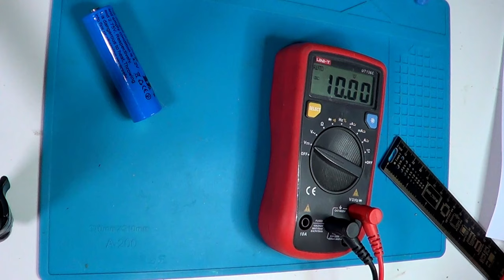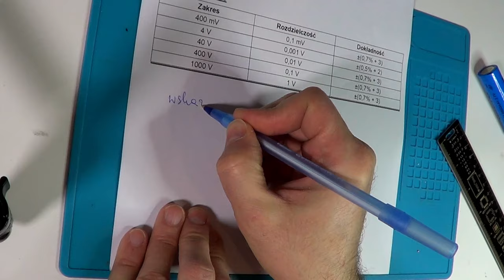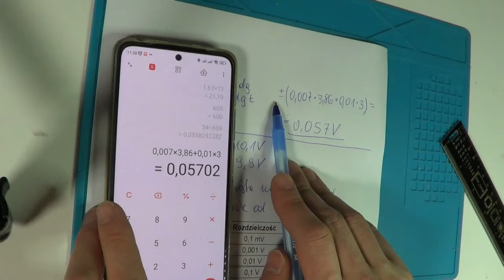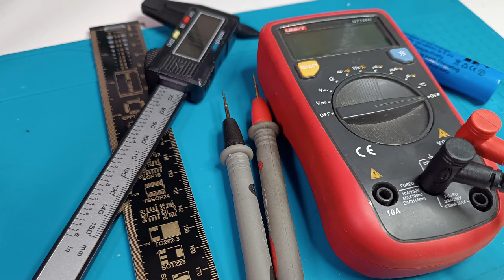Błędy w pomiarach multimetrem - jak kiedy, po co.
Co właściwie  widzimy na wyświetlaczy miernika, multimetru czy innego przyrządu? Czy to mierzona wartość?
Nie. To tylko wskazanie. To wynik pomiaru. A jaka jest rzeczywista wartość?
Wyjaśniam w tym filmie.

0:00 Wstęp
0:25 Kiedy liczymy błędy pomiarowe
0:58 Cel pomiarów i wnioski
1:50 Wyliczamy błąd - Przykład 1 - tajemniczy wzór i potrzebne dane
4:10 Wartość rzeczywista - w jakim przedziale się mieści?
5:08 Przykład 2
6:32 Wyliczenia błędu i wnioski z pomiaru
7:00 Czy wyliczenie błędu było potrzebne?
7:10 W jakich przypadkach błąd jest istotny
7:34 Zakończenie

zobacz także:
Bezpieczniki, esy - czyli wyłączniki nadprądowe dla początkujących i nie tylko w teorii i praktyce
Impedancja Pętli Zwarcia dla początkujących i nie tylko - czym jest, jak zmierzyć, jak interpretować
Przebiegi, TruRMS, PWM, współczynnik wypełnienia %. Dla początkujących i nie tylko

Zapraszam na:
- strona na temat elektryki i automatyki domowej.